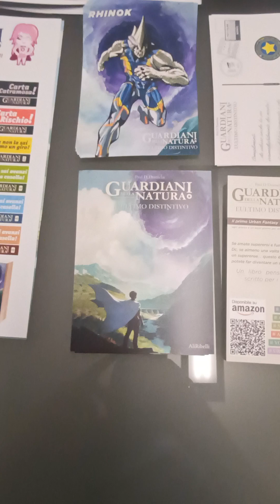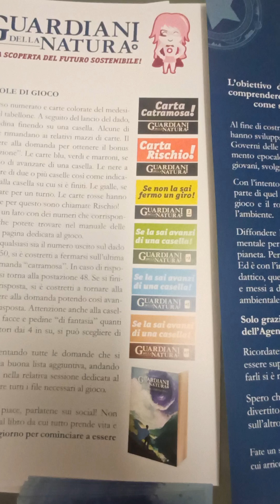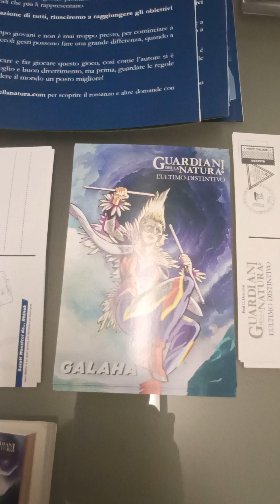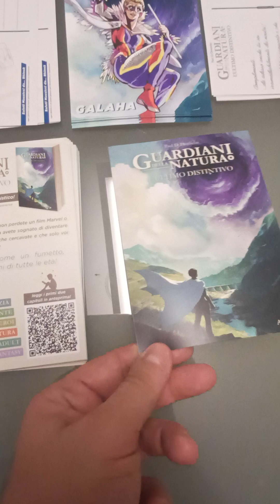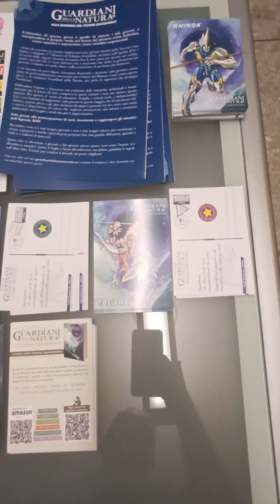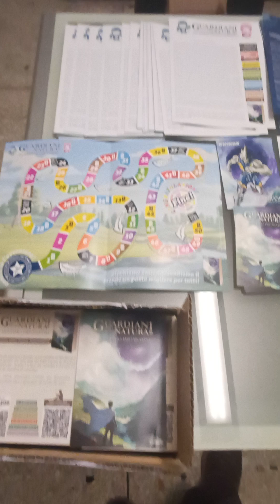Campania Libri Festival 2024 _ preparativi e gadget!!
Dal 4 al 6 ottobre il mio romanzo sará allo stand 38 - Ali Ribelli. Il Giorno 6 ottobre, domenica, alle 10.00 nella sala Tristano del Palazzo Reale, faró la presentazione del mio romanzo! Ambiente, natura, supereroi, bullismo,primi amori e amicizia tutto concentrato in un Young Adult ambientato in Italia!